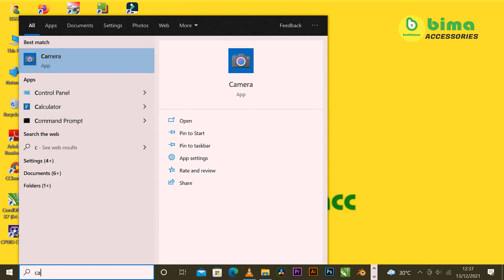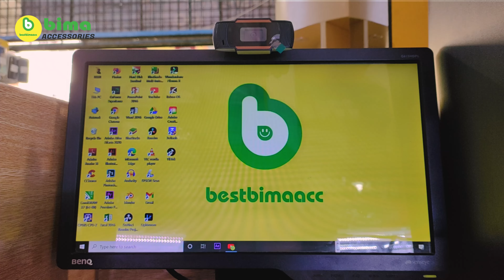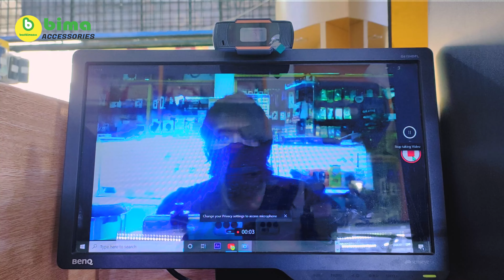wabcam murah kualitas bagus untuk video virtual kalian di komputer dan laptop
di video kali ini aku mau ngasi tutor tentang cara pasang wabcam di pc/laptop kalian gais.. so tonton videonya sampai selesai